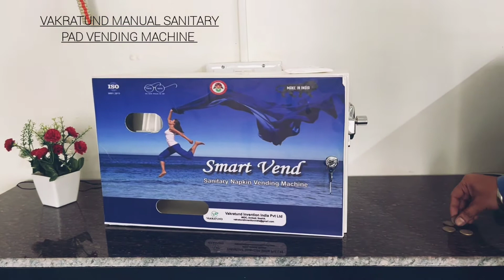Vakratund Manual Sanitary napkin vending machine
Vakratund Manual Sanitary pad vending machine 25 capacity
vakratund invention india pvt ltd
MIDC AMBAD NASHIK